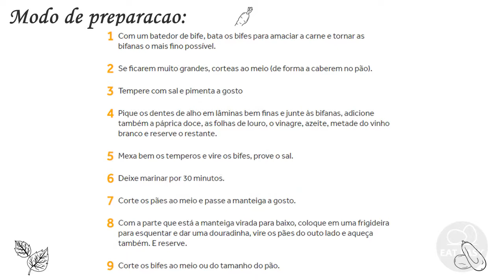Aprenda a fazer bifanas